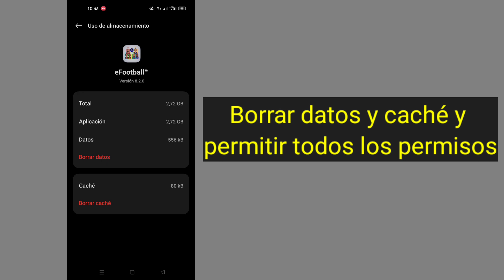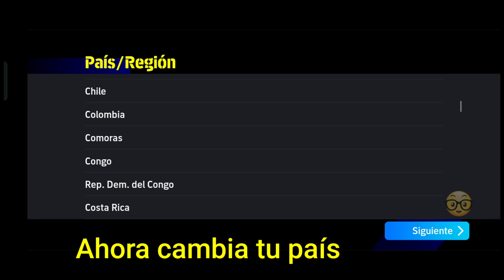Cómo cambiar de país en eFootball 2024 Móvil | Cambiar región en eFootball 2024